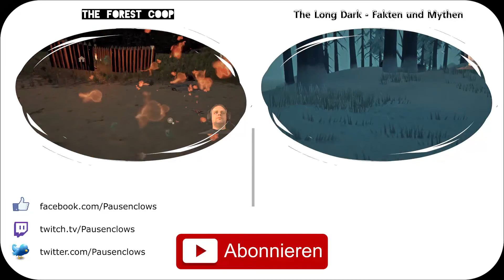Clows, der Cheater! - Let's Play: Half-Life: Blue Shift #05 German Gameplay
Half-Life: Blue Shift | Blue Shift Walktrough | Gman | Barney Calhoun | Deutsch | German | Gameplay | Lets Play | LP | Let's Play

Titel: Half-Life: Blue Shift
Genre: Action
Entwickler: Valve, Gearbox
Publisher: Valve, Sierra
Veröffentlichung: 12. Juni 2001

Kauft euch das Spiel im Original, wenn es euch gefällt!